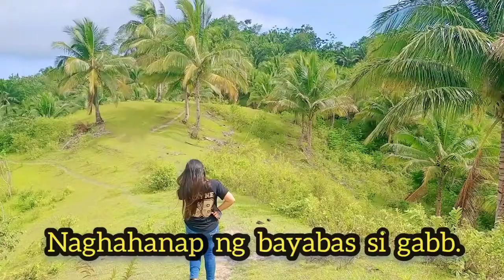Farming-PLANTING PEANUTS USING ORGANIC FERTILIZERS|WITH MISS BENDIJO|Ludy Vine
PLANTING PEANUTS USING ORGANIC FERTILIZERS